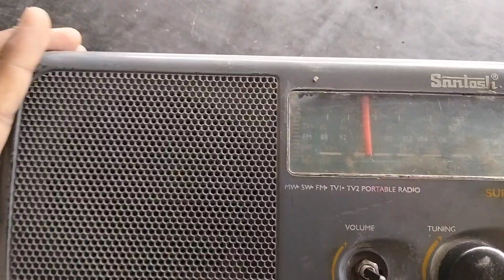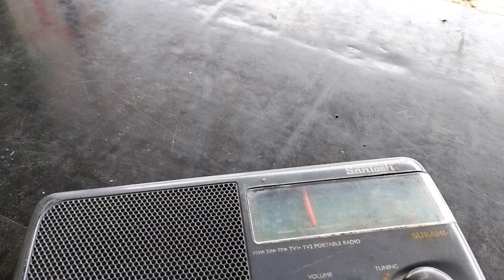Santosh radio 📻🔘 aawaj saf na aane pr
on off 📴 vc chenj